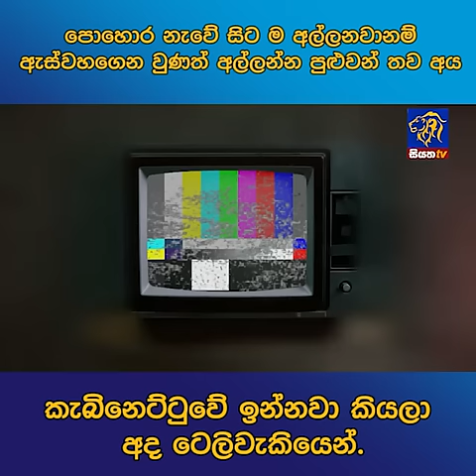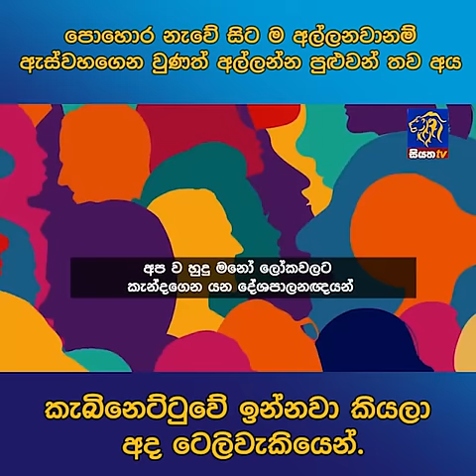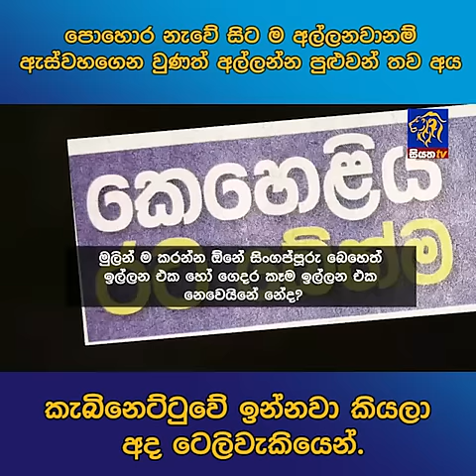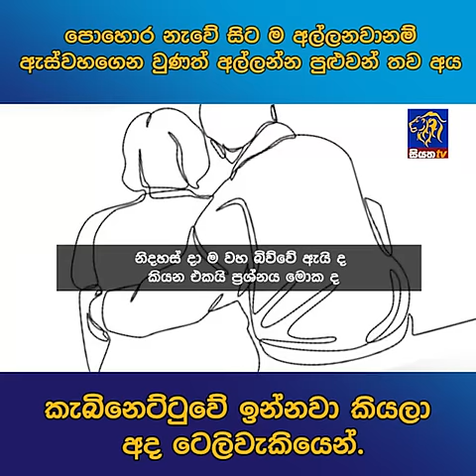පොහොර නැවේ සිට ම අල්ලනවානම් ඇස්වහගෙන වුණත් අල්ලන්න පුළුවන් තව අය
පොහොර නැවේ සිට ම අල්ලනවානම් ඇස්වහගෙන වුණත් අල්ලන්න පුළුවන් තව අය කැබිනෙට්ටුවේ ඉන්නවා කියලා අද ටෙලිවැකියෙන්.